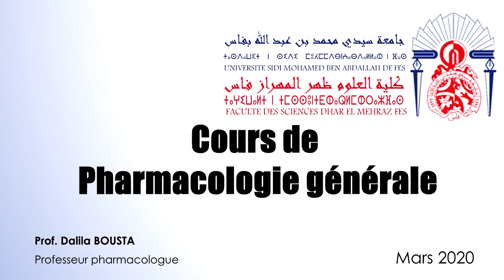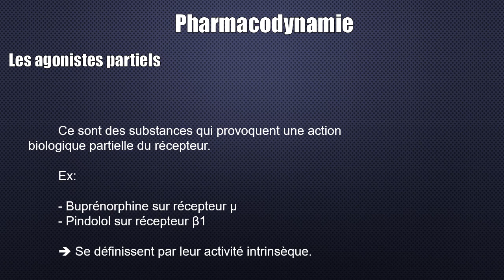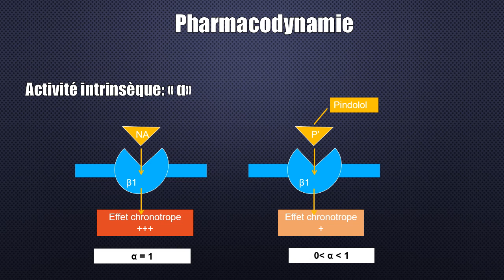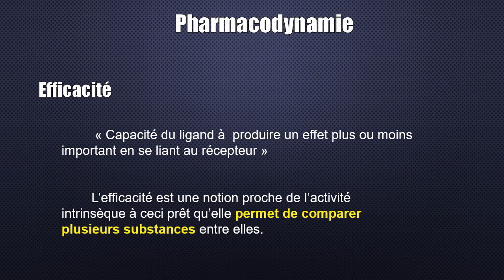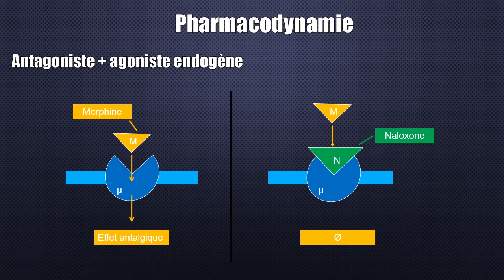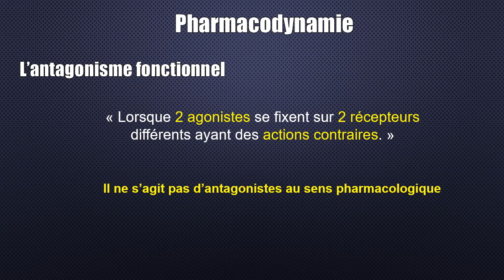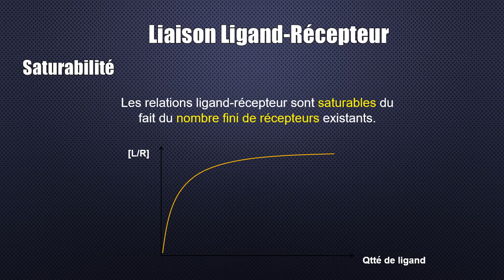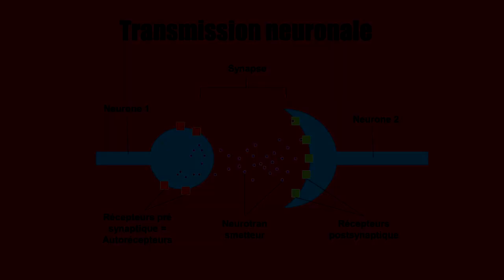Vidéo cours 2 F.mp4